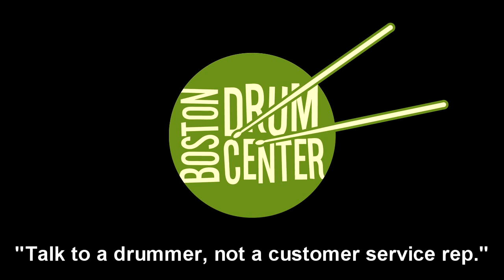Zildjian K Constantinople 20" Renaissance Ride (1856g)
GEAR LIST:  Stellar 16" x 18" bass drum, 8" x 12" mounted tom & 14" x 14" floor tom; A & F Drum Co Rude Boy 3" x 13" Raw Brass Snare; Agop 30th Anniversary 14" Hats (709 & 743g).